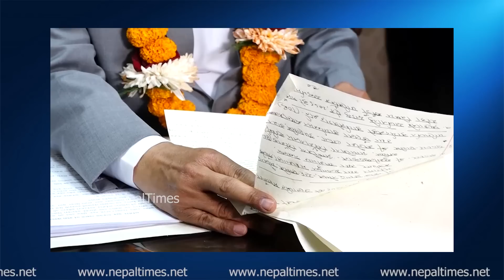प्रचण्ड सरकारमा ४ उपप्रधानमन्त्रीको भार || Nepal Times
प्रचण्ड सरकारमा ४ उपप्रधानमन्त्रीको भार

Produced By: Nepal Times Media Private Limited
News Edited By: Harihar Nepal
Presented By: Sanchita Shrestha
Video Edited By : Nepal Times